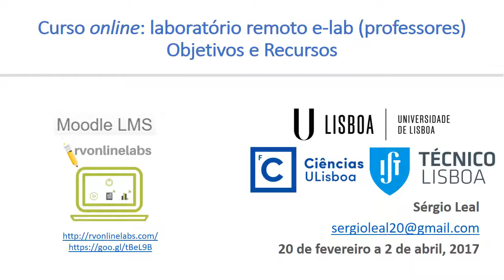Objetivos e recursos do curso e-lab para professores de Física e Química (1ª edição)